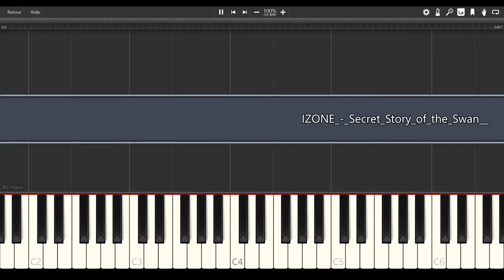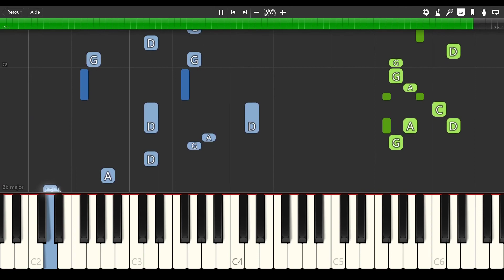IZ*ONE (아이즈원) - Secret Story of the Swan (환상동화) [PIANO TUTORIAL + SHEET MUSIC]